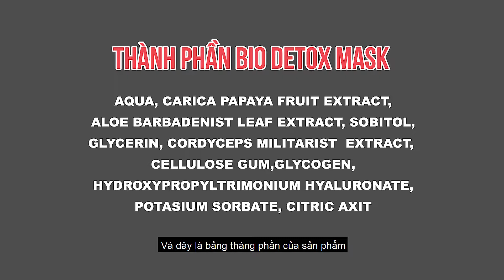Geneworld/Mediworld - Mặt nạ thải độc BIO DETOX MASK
Mặt nạ thải độc Bio Detox Mask của Geneworld/Mediworld giúp thanh lọc làn da để tăng khả năng hấp thu dưỡng chất. Làn da của bạn sẽ trở nên sạch thoáng, mềm mại khi sử dụng mặt nạ Bio Detox Mask:

- Thải độc và làm sạch sâu trong da.
- Bảo vệ da dưới tác động của các tác nhân gây oxy hóa.
- Tăng khả năng hấp thụ dưỡng chất và thúc đẩy quá trình thẩm thấu nhanh hơn.
- Đảm bảo cấp đủ ẩm cho da mềm mại.
- Làm chậm quá trình lão hóa da.
- Phù hợp cho mọi loại da đặc biệt da đang điều trị mụn hoặc da đang điều trị các quy trình thải độc khác.